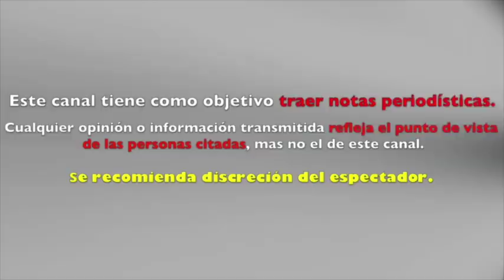CARLOS ESPEJEL ya NO NIEGA su AMOR por ALMA CERO y confiesa que ES FELIZ con LA ACTRIZ